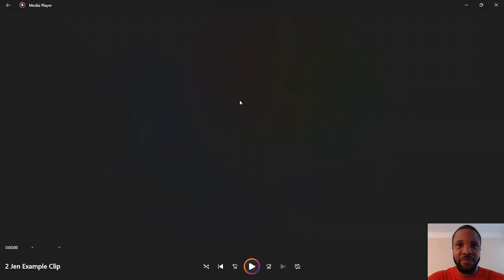Jen Hale Is The GOAT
In this video I talk about the end of my favorite sports duo of all time: Skip Bayless and Shannon Sharpe and how they are finally coming to an end. It was a long great run on Undisputed where they took a chance with heavy criticism given that this type of show is normally run by journalists. They gambled with using ex-pro athlete Shannon Sharpe and boy did it pay off.

I also make the case that they still have the best moderator in the business and there is still some hope left in the show as long as Skip doesn't chase her away too like he has with Cari Champion, Joy Taylor, and Jenny Taft. Can Jen hang in there? We will see.

The rank (@10:40) determination was mostly based on the basic functions of what makes a good moderator which all of them have and the extra value that they add to the show.

Also follow on Twitch for live gaming and topics such as this one. If there is a topic it will be mentioned in the Twitch title (or just search WakeupSweep on the Twitch app)